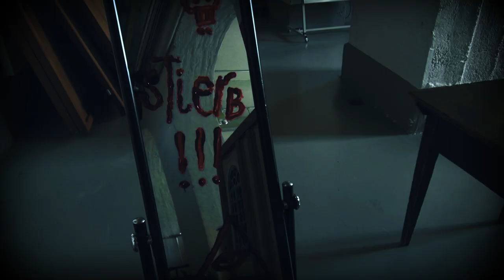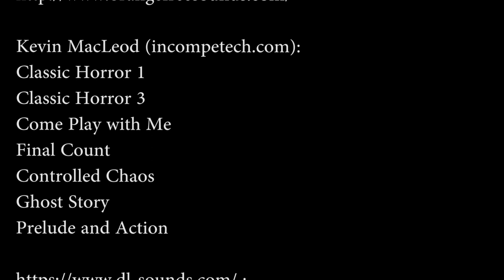Das Schul(un)wesen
Wer spukt am CSG? Was sind das für seltsame Laute? Wer ist der Irre im Dachstuhl? Werden sie es überleben? DER VAG-Abschiedsfilm, endlich fertig...